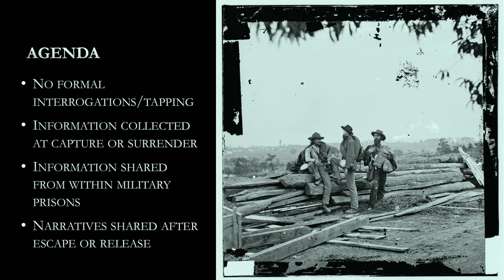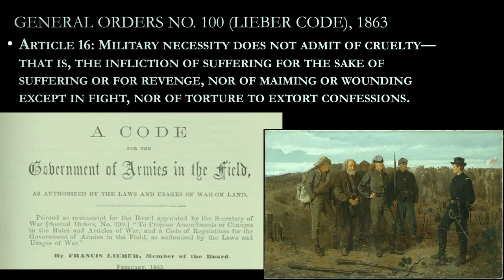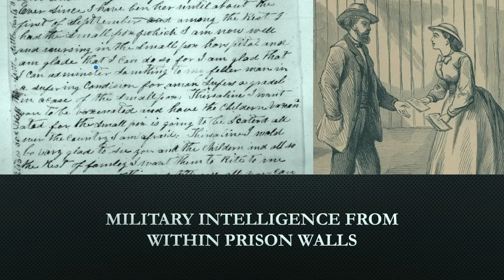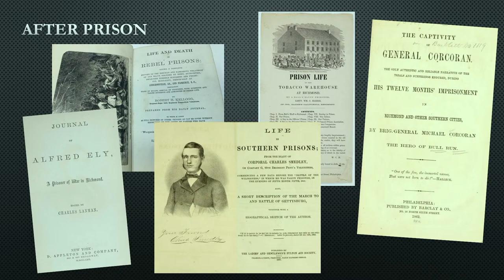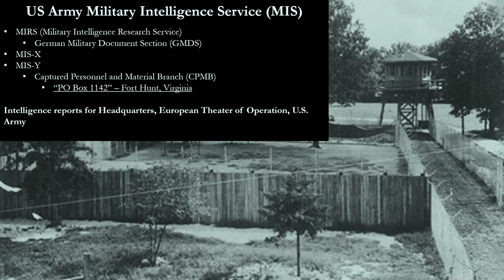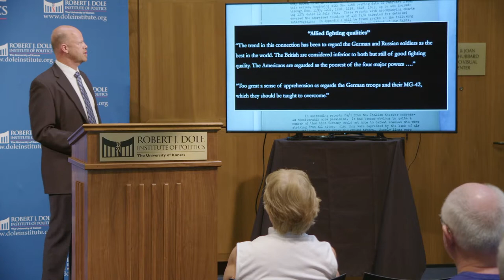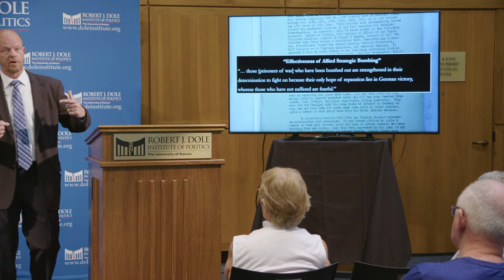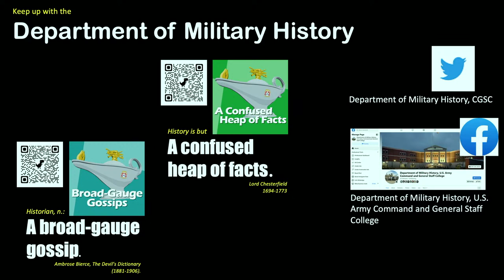Riotto and Mallett: “Prisoners of War as Military Intelligence in the Civil War and World War 2"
During the Second World War, the US military interrogated over 3,000 German Prisoners of War at a secret facility at Fort Hunt, Virginia. These interrogations offer fascinating perspectives of the German situation in the final year of the war and allow us to evaluate how well American authorities knew its enemy at the time.